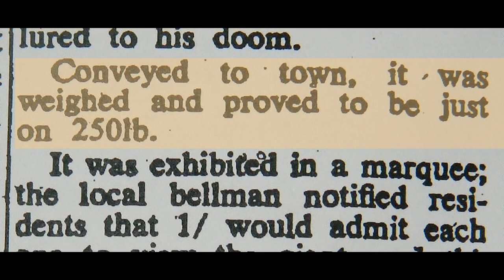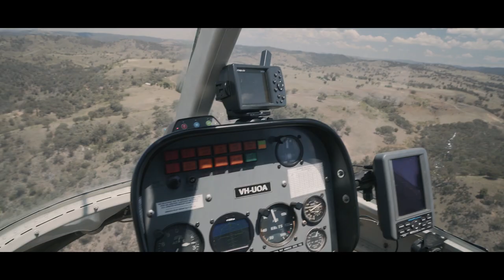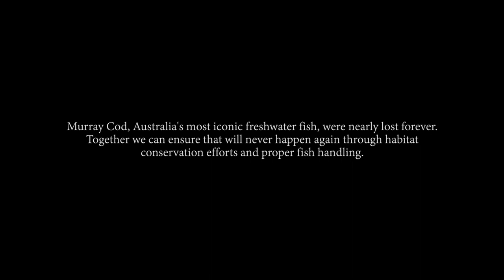Goodoo Murray Cod on Fly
GOODOO - Presented by Aussie Fly Fisher & LOOP Tackle.

Murray cod, Australia’s largest exclusively freshwater fish, can eat a full-grown duck in one hit. They are the apex predator of our inland rivers.

Join the Aussie Fly Fisher crew as they chase down the ultimate prize: the elusive one metre Goodoo on fly.

With hard hits, wild Aussie landscapes, and clear water sight-fishing, this is Murray cod as you’ve never seen them before.

Experience the thrill first hand, travelling by four-wheel-drive, helicopter and foot to some of NSW’s best native fisheries.

Special thanks to our film-maker Joshua Tredinnick.